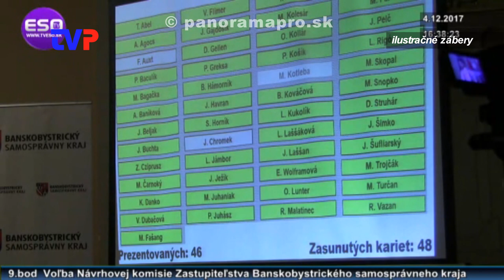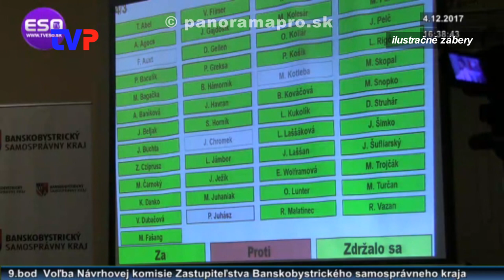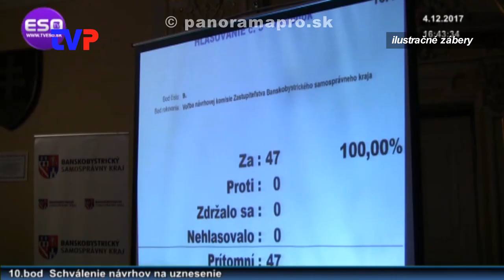Končí vo funkcii primátora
Rozhovor s Kamilom Dankom o nastávajúcom volebnom období a voľbách do kresla primátora Žarnovice.